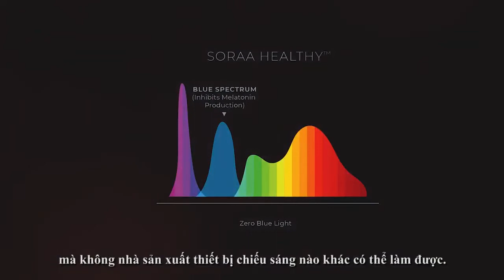CÔNG NGHỆ ZEROBLUE ĐỘC ĐÁO - SORAA Healthy CÓ MẶT TẠI C.SPACE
SORAA Healthy là dòng đèn LED đầu tiên và duy nhất trên thế giới KHÔNG CHỨA QUANG PHỔ XANH gây hại cho sức khỏe. Được thiết kế với công nghệ độc quyền ZEROBLUE, bóng vẫn giữ được màu trắng và chất lượng ánh sáng nhưng lại giúp cơ thể chúng ta nhận ra thời điểm nghỉ ngơi theo nhịp sinh học tự nhiên, thư giãn và dễ dàng đi sâu vào giấc ngủ hơn.
Showroom CARA tại C.space là đại diện của Soraa tại Việt Nam. Ghé thăm để trải nghiệm các sản phẩm Soraa nhé!
🏢Tòa nhà C.space, 12-13 đường N1, Khu Thương Mại Nam, P. Tân Thuận Đông, Quận 7